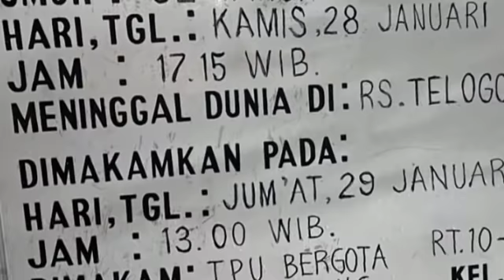🔴PEMAKAMAN AIPTU JANADI,SH - SELAMAT JALAN AIPTU JANADI,SH. - KAMI KEHILANGAN SOSOK PEMBERANI ‼️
🔴SELAMAT JALAN AIPTU JANADI - KAMI KEHILANGAN SOSOK PEMBERANI ‼️